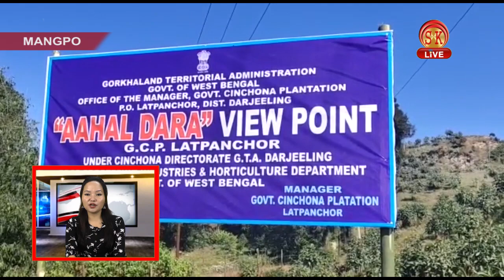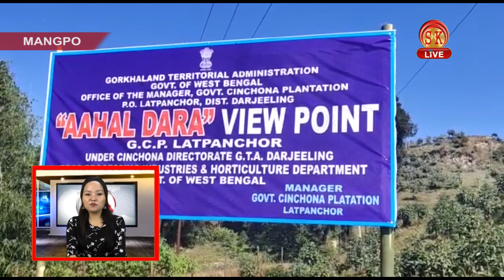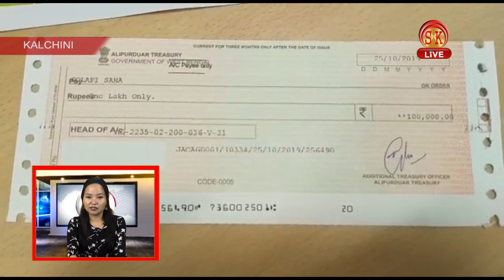Nepali News | Afternoon | 19th November 2019 | SK Live News | North Bengal & Sikkim News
Nepali News | Afternoon | 19th November 2019

1. गोरामुमो श्रमिक संगठन एचपीडब्लुयूले गरे केन्द्रीय श्रम मन्त्री सन्तोष गंगावारसँग भेटवार्ता ।
2. विनय तामाङले कसलाई गरे तीन अहम मुद्धाहरूलाई  लोकसभाको आगामी सत्रमा पेश गर्ने माग ?